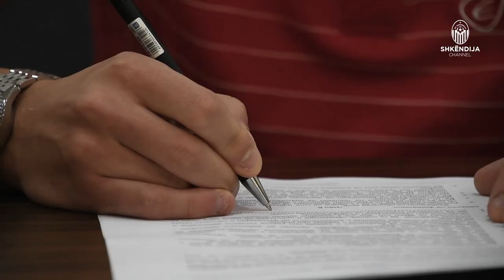Welcome | Valon Ahmedi ✍🔴⚫